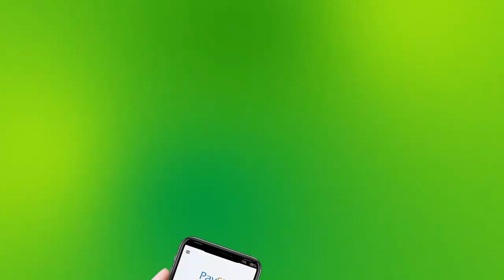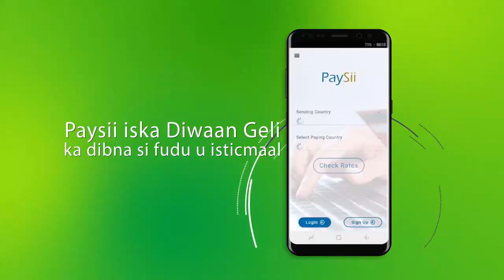KHASAARE KA DHASHAY DAB KAKACAY BOSASO